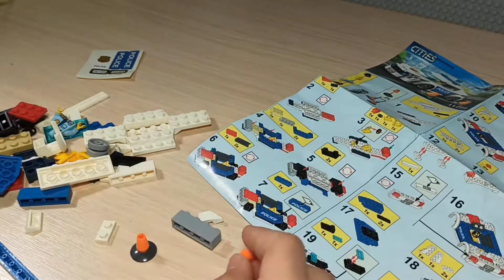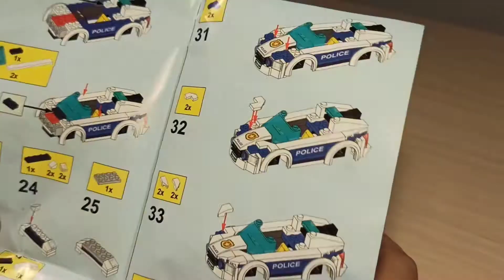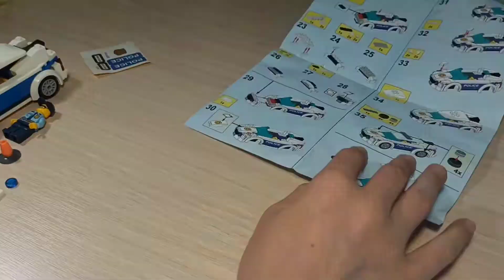Полицейская машина из лего, но это на Лего